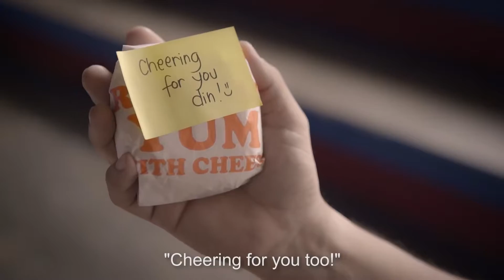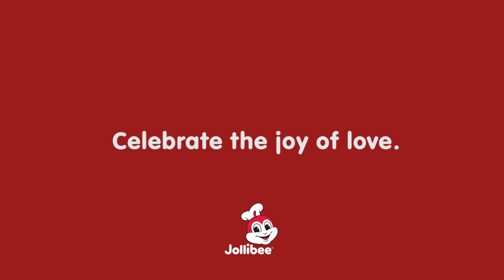Crush Kwentong Jollibee Valentine Series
Year: 2017
Title: CRUSH
Category: Storytelling
Director: Joel Ruiz
Agency: McCann Worldgroup
Client: Jollibee Corporate Affairs